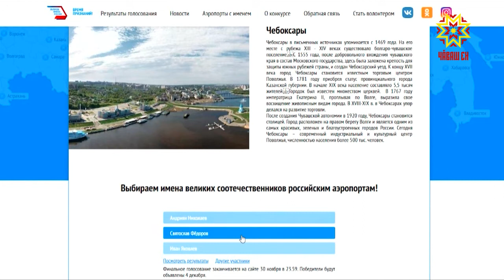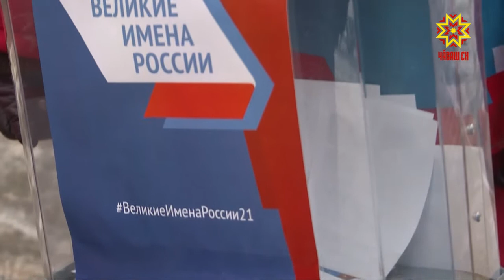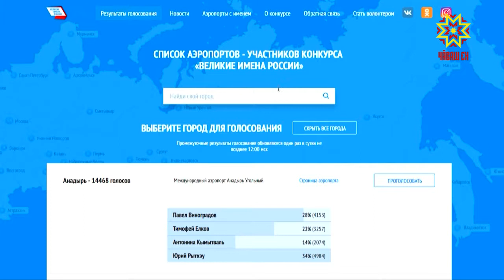Завершается голосование: имя аэропорту.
Во всероссийской акции участвует и Чебоксарский аэропорт. Отдать свой голос еще не поздно. О том, как и где это сделать и чье имя в итоге может получить наш аэропорт — Ольга Пырочкина.